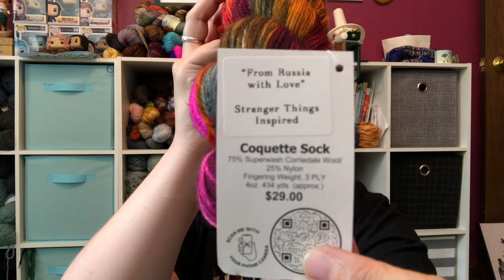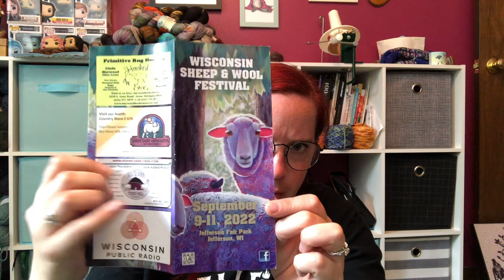Sock Witchery Podcast: Wisconsin Sheep & Wool 2022 Vlog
Wisconsin Sheep & Wool Vlog 2022

Wisconsin Sheep & Wool takes place at the Jefferson County Fairgrounds the weekend after Labor Day each year. It’s a wonderfully put together festival and you should absolutely come check it out if you’re ever in the neighborhood that time of year!

Not purchased but mentioned…